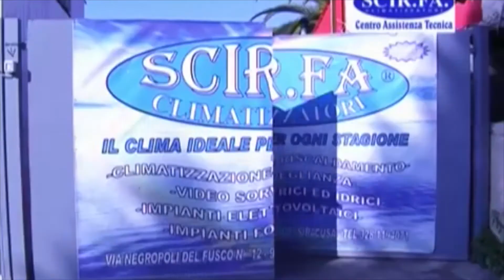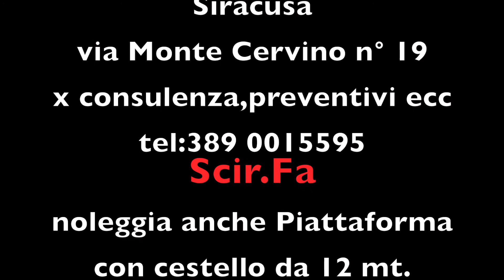Scir.Fa Impianti Group-di Fabrizio Scire'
di fabrizio scire'...ingrosso e dettaglio:climatizzatoti,sistemi di video sorveglianza,...impianti elettrici e tanto altro.x info 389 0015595